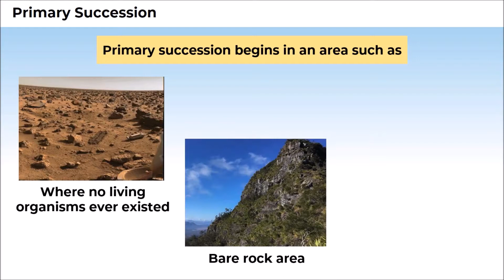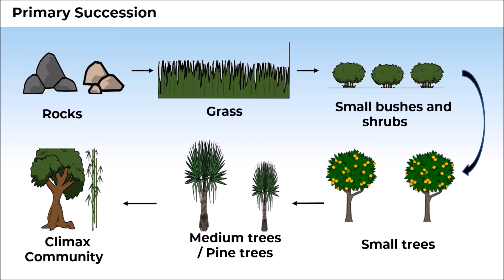4. 12B14.6 CV2 Primary Succession